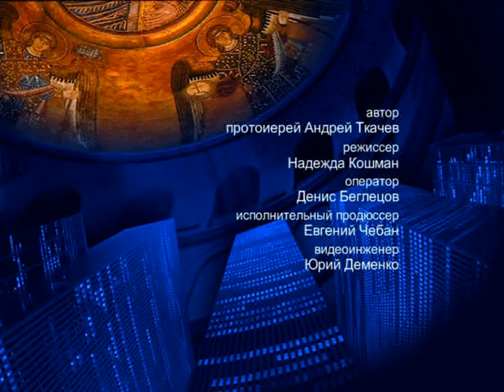О грехе отмщения – На сон грядущим – протоиерей Андрей Ткачёв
О первом упоминании грехов в Библии: человекоубийстве, грехах Содома и Гоморры и удержание законной платы у наёмников.

Распространи это видео!